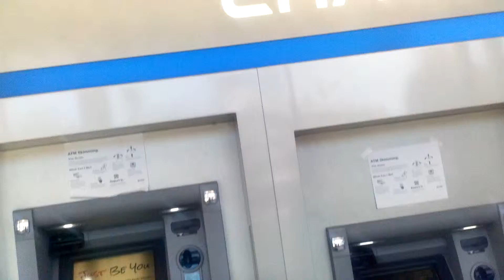Wednesday funday vlog(15)